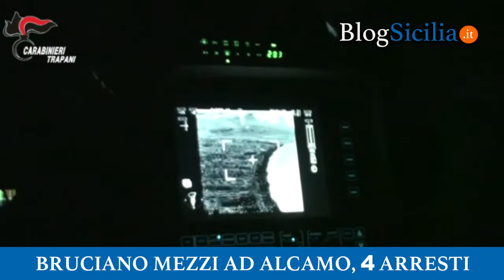Bruciano mezzi ad Alcamo, 4 arresti